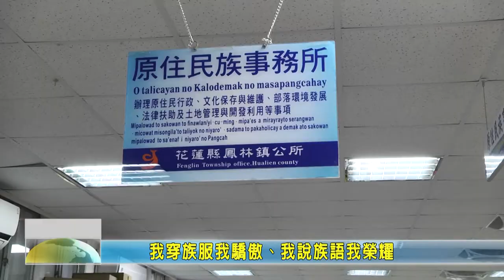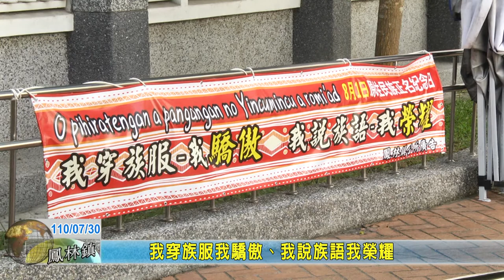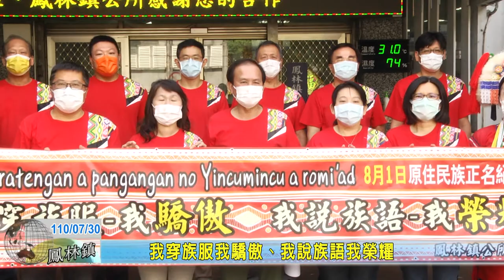20210730 07 我穿族服我驕傲、我說族語我榮耀